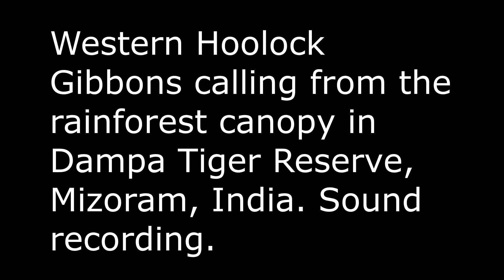Western Hoolock Gibbons calling from the rainforest canopy in Dampa Tiger Reserve, Mizoram, India